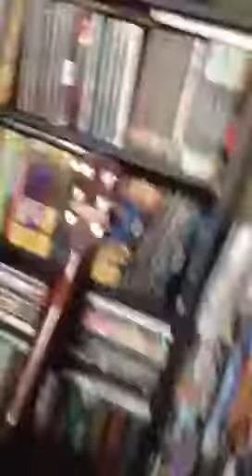The sonic screwdriver